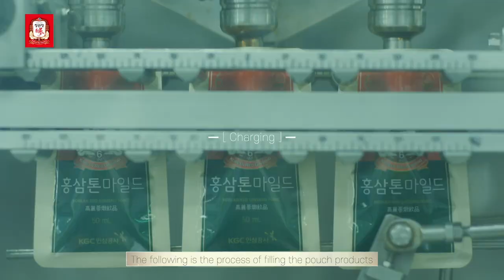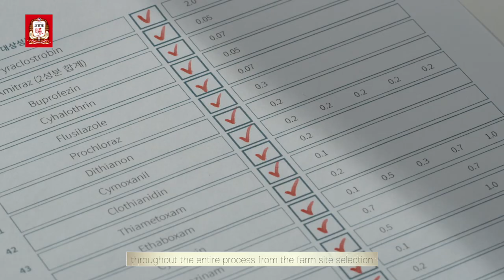Lee Min Ho x Cheong Kwan Jang II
Lee Min Ho visits our Korea Red Ginseng Factory.